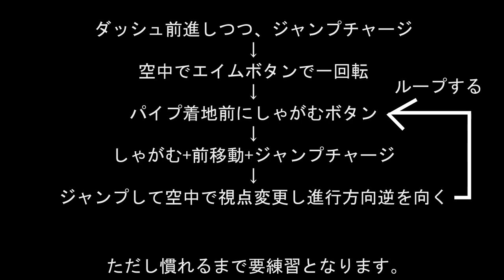【Warframe】萌えフレーム?Yareliの入手方法を解説!WaveRider攻略!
1か月ほど前に実装されたWarframe,Yareliの入手クエスト"WaveRider"の攻略法を12分以内にまとめました。
下記の目次から必要なところに飛んでください。参考動画は目次の下からどうぞ!

0:00
0:14 前提条件
1:06 パーツ製作
1:46 まずはレース
2:50 ボード(KDrive)製作
3:41 KDriveMod
4:45 クエスト開始
5:49 2000ポイント課題
9:16 レース課題
9:29 トリック課題
10:36 スラムショックウェーブ課題
11:00 セカンダリ武器課題
11:10 浮遊5秒維持

使用音楽
「Impressive Days」「Ultimet Design」「Ancient Wing」
「Another Beat」written by FLASH☆BEAT
「Enter」written by カワサキヤスヒロ
「衛星の夜」written by Ryo Lion
「On Fire」written by Shimotone
「Gliese byMrkimy」written by Khaim